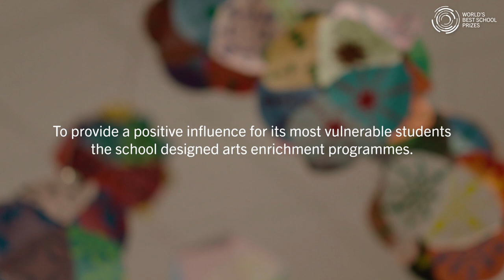Curie Metropolitan High School, USA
Curie Metropolitan High School, a secondary school in Chicago, US, which breaks down
barriers for disadvantaged ethnic minority students and promotes healthy lives through an
extensive art programme, is the winner of the World’s Best School Prize for Supporting
Healthy Lives.